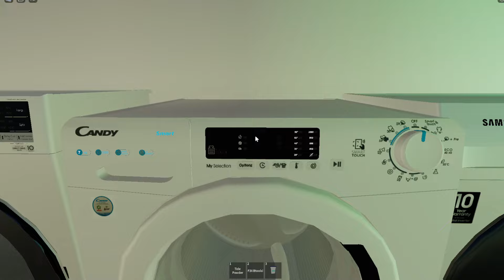LG AiDD vs. Candy vs. Samsung: Spin Race 😨*Candy GLITCH & Unbalanced Spin*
► In today's video we did an extreme washing machine destruction we destructed a Candy/Hoover washing machine) ! And we discovered different washing machines and we did some experiments, like extremely unbalanced spin, washing machine destruction and so more !  LIKE FOR MORE VIDEOS DESTRUCTING OTHER WASHING MACHINES ! :D

► *GAME NAME:* Washroom!

*©All rights reserved* - Any reposting on YouTube channels or websites without permission is a violation of YouTube's rights and terms of use, so the copy will be permanently deleted and (in some cases) will be applied restrictions on the YouTube channel/website on which it was published. For questions related to content:
_*WashWise Hub™*_

0:00 Selecting Cycles
1:40 Balancing
2:10 Candy Spinning
5:20 Indesit Max Speed
9:20 1st washer finished
11:00 Anti-crease

► *_Tags (ignore):_*
samsungwashingmachine, samsung washer, samsung washing machine, aeg washing machine, aeg washer, aeg washing machine destruction,
lgwashing games blender robloxspinner gaming vr amongus gta washingmachine washingmachinedrumnotdraining washers laundry shortvideo cleaning lgelectronics samsungwashingmachine, Hotpoint vs. LG vs. Hoover: Spin Race *BOIG FAIL* & Unbalanced Spin 😵, Indesit WIL134 vs. Candy Spin Race *Candy GLITCH & Unbalanced Spin*, Indesit WIL134 vs. Candy: Quick 15' Wash Race 😨*Candy GLITCH & Unbalanced Spin*